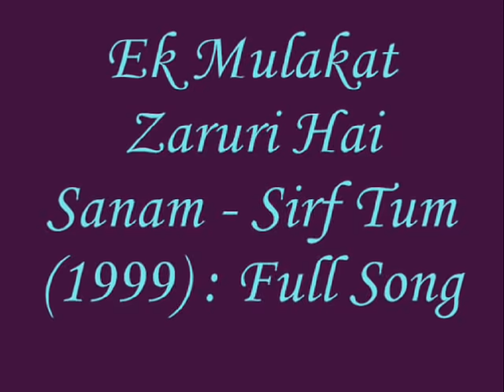Ek Mulakat Zaruri Hai Sanam - Sirf Tum (1999) Full Song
Ek Mulakat Zaruri Hai Sanam - Sirf Tum (1999) : Full Songs Lyrics

Movies : Sirf Tum (1999)
Singer : Jaspinder Narula, Sabri Brothers
Song Lyricist : Sameer
Song Type/Mood : Qawwali
Music Composer : Nadeem Saifi, Shravan Rathod
Music Director : Nadeem Saifi, Shravan Rathod
Song Duration : 12:13